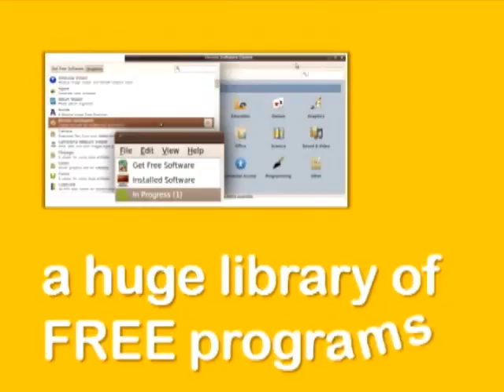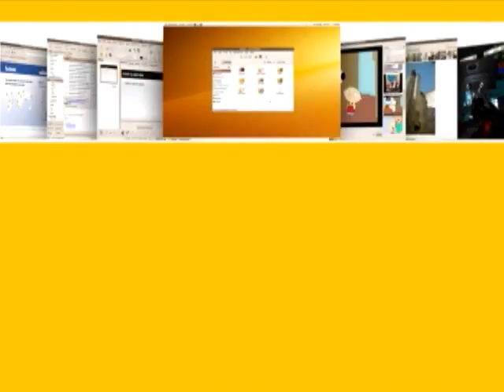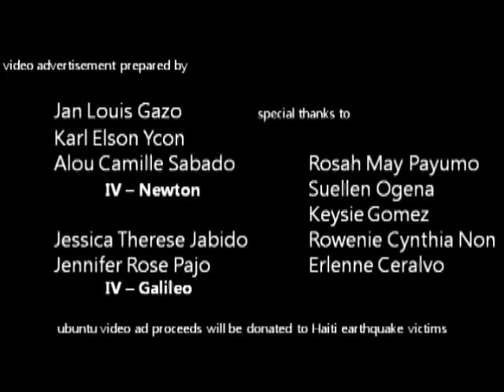My group's Ubuntu ad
Hi! this is my first video on YouTube! [claps] our project for ICT this grading is to make a video ad. my group got Ubuntu and... well... here it is! hope you like it! mind you, there's something wrong with the subtitle.